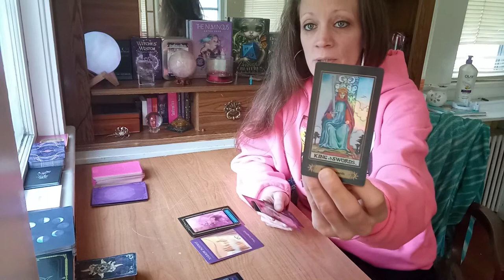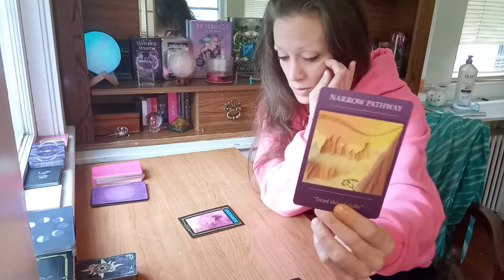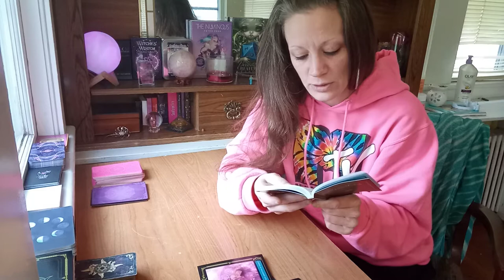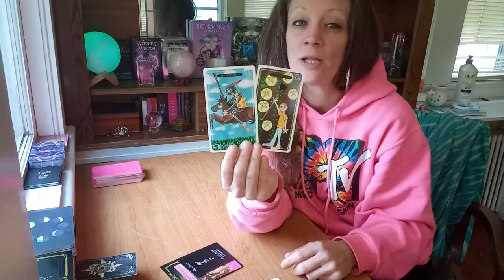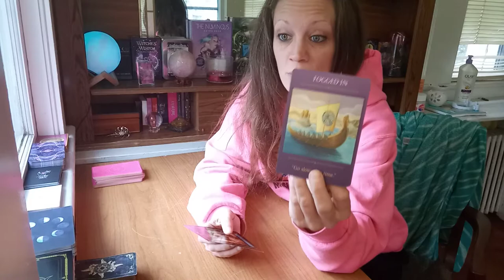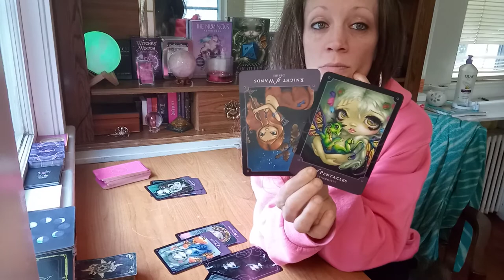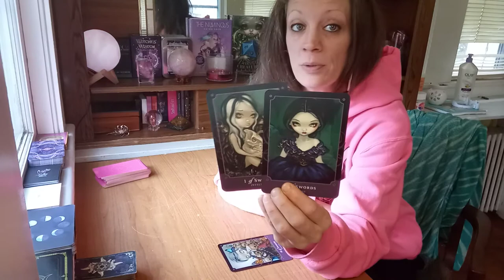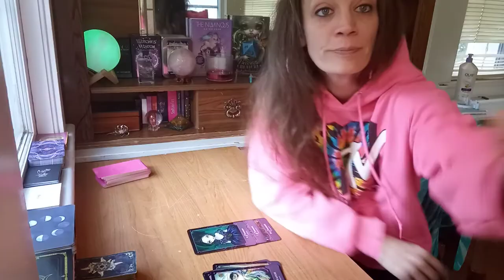Cancer 🦀 : Current Love - Singles Love - & General Tarot Reading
Cancer
Cancer Tarot Reading
Cancer Oracle Reading
Cancer Love
Cancer Current Love
Cancer Single Love
Cancer General Tarot Reading
Cancer What's To Come Tarot Reading